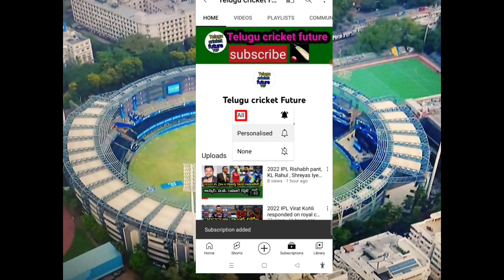IPL 2022 PBKS win by 12 runs against MI 23rd match highlights | Mayank Agarwal batting highlights